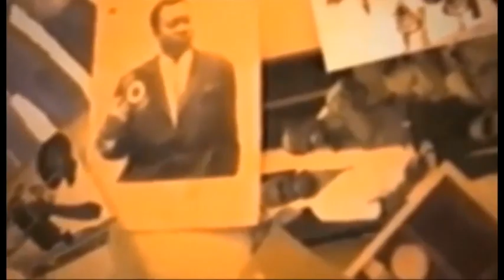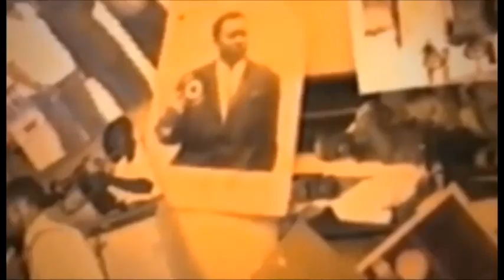EYINDI NA CONGO BOTALA NDENGE PD UJANA ASALI SOLDAT NA GARAGE NA SOMO BOLANDA